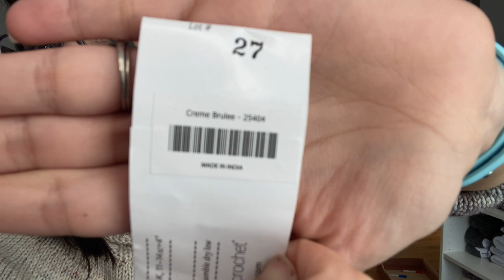Twin Stitches Designs Podcast Episode 30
If you'd love to go to the Knit Picks main website and browse all the amazing yarn you can use my affiliate link below :) It means at no extra cost to you I get a small commission if you shop through my link

Heel knit out of Knit Picks Stroll in Sapphire Heather

Sock Blockers from Etsy

WIPS:
Dishcloths

Bag: The Kitchen Shop bag

Worsted in Camellia
Mohair in MoonFlower
New bag by Daisy Girl Company

New Test knit for KnitAtude - Easy Eyelet Yoke Cardigan

Bag Mrs CassiopeaK

Acquisitions;

Artistic Lilly in Perched on Plum, Stand in the limelight, frog belly
Nicole C Mendez

The Creative Knitter